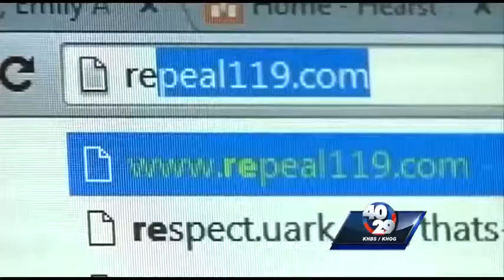News to Go: Friday, December 5th 6pm Update